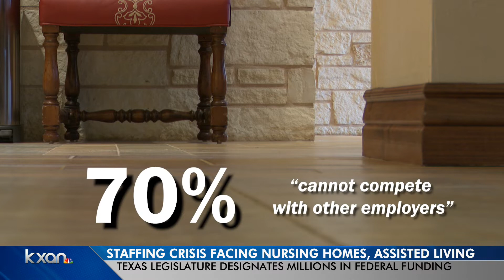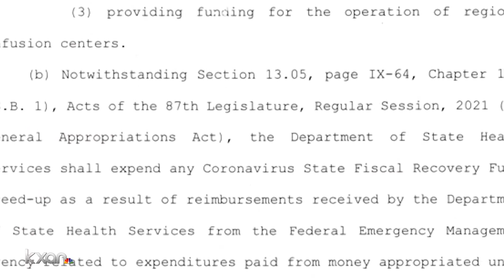Texas allocated millions of dollars to address staffing crisis at nursing homes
KXAN's Avery Travis has more on why the money is more important now than ever.